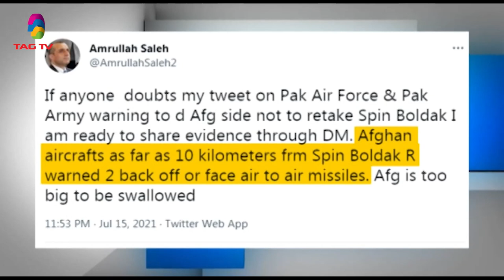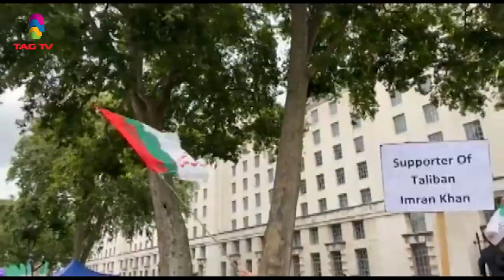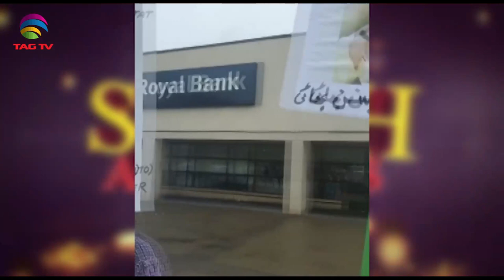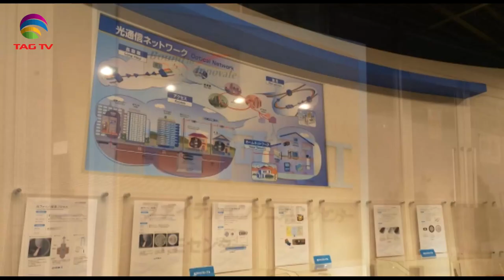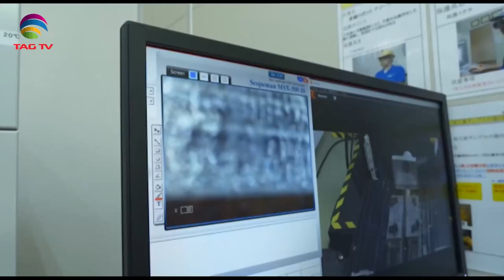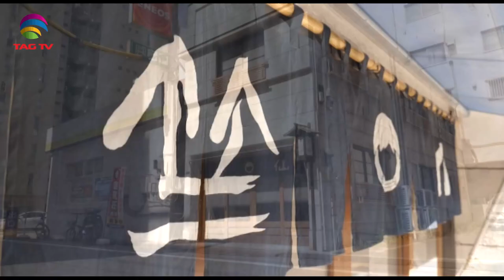Geo Politics in South Asia Focus July 17, 2021 - South Asian Weekly News Show